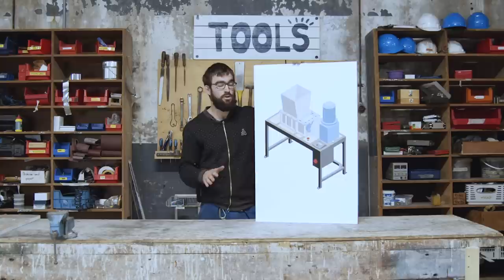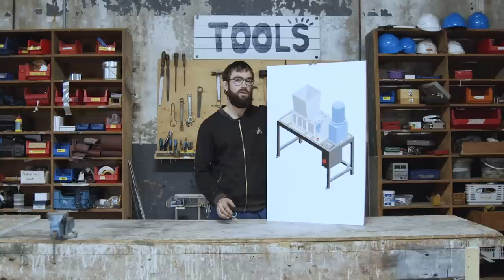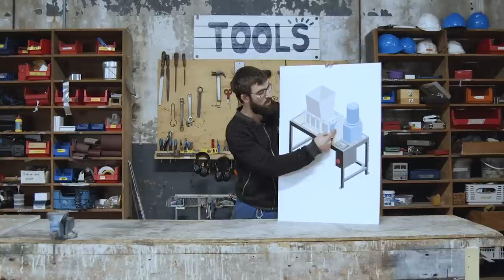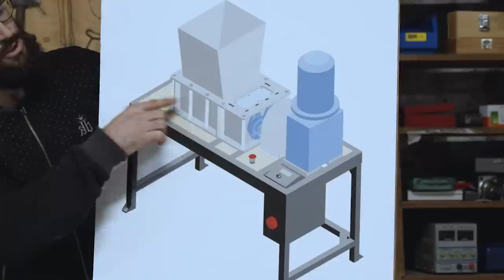Precious Plastic - Build a PRO plastic shredder (part 3.5)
A new Shredder Pro is now available. You can find all the necessary files and information to build and operate this machine at the following

Or watch all videos below 👇

3.7 Build a PRO sheetpress machine and make sheets
6.0 How to start a business with plastic recycling
6.1 Here is our tool to calculate your profit
6.2 How to make a businessplan on plastic recycling
7.2 Setup an extrusion workspace and make plastic bricks